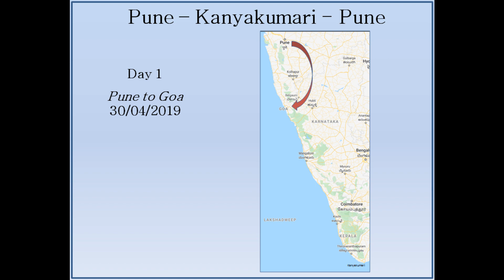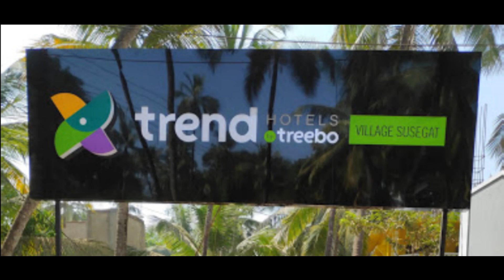Pune to Goa | Day 1 | Pune - Kanyakumari - Pune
Welcome,
I'm starting new series of vlogs recorded in my ride of Kanyakumari and back. Enjoy the scenic routs of coastal India.
This vlog covers 1st day ride ride from Pune to Morjim, Goa.